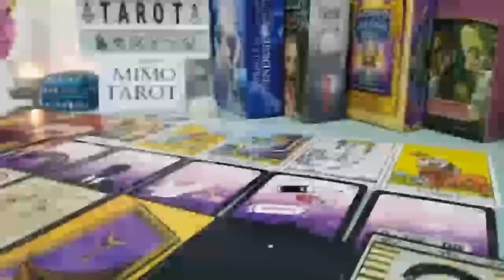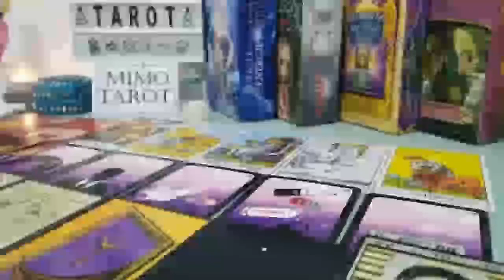Aries Tarot Love Reading You Won't See This Coming !